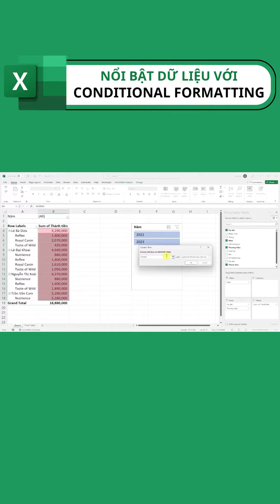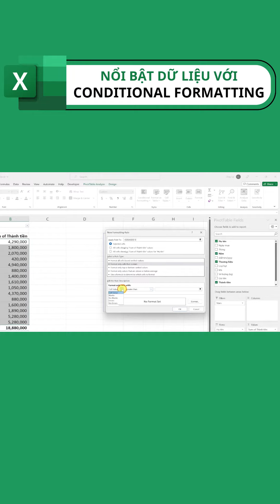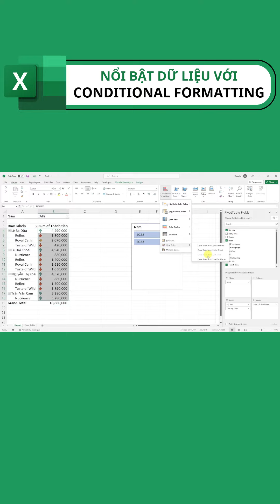Excel | Làm Nổi Bật Số Liệu Với CONDITIONAL FOMARTTING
Chào mọi người, cuối tuần này mình sẽ chia sẻ về tính năng Conditional Formatting, chúng ta sử dụng tính năng này để làm nổi bật các số liệu quan trọng trong 1 bảng báo cáo khi trình bày. Từ đó sẽ giúp cho người xem dễ dàng hiểu rõ hơn những điểm mấu chốt  khi chúng ta trình bày.

Chúc các bạn có một ngày cuối tuần vui vẻ bên gia đình và bạn bè nhé!
Nếu các bạn thích video đừng ngần ngại hãy click nút like, đăng kí theo dõi kênh và bật thông báo để ủng hộ mình có thêm động lực làm ra thêm các video để cùng nhau học hỏi nhé.
Các bạn yêu thích nội dung của Chấu có thể DONATE cho mình tại: